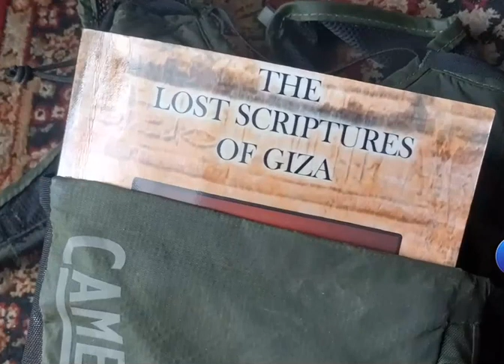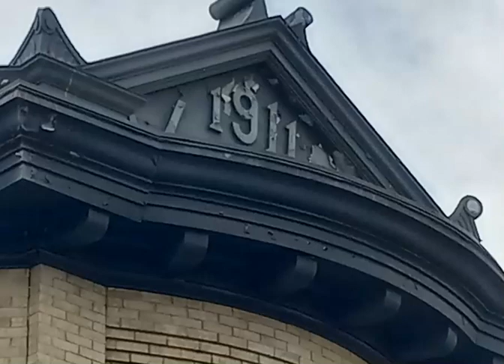Red Brick Stroll + Rants 🧱💥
Just checking in and sharing some vibes with yall
Thank you to Everyone Who Has HelpEd Me and Supported me.
iam here with ewe and 4 U.

Truly